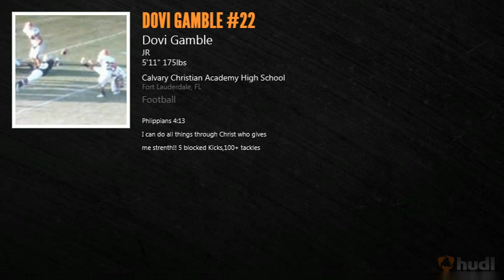Dovi Gamble Junior Highlights #22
2 Blocked Field goals, 3 Blocked punts, 3 INTS, 100+ TACKLES, 10 games.